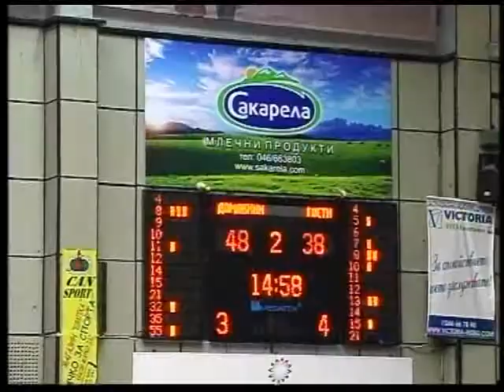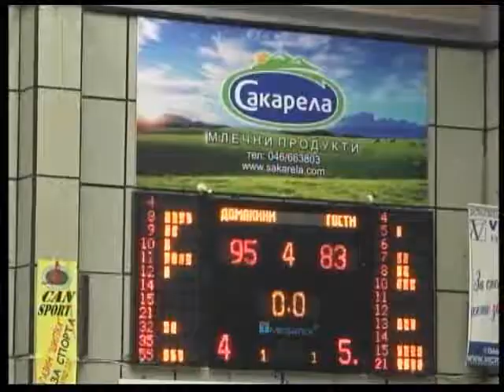Yambol vs. Cherno more 08/02/2014